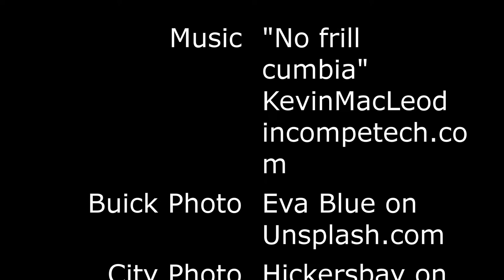Special Cuba Interlude T2D TV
Tap 2 Drain will always be there to take care of you.  Sometimes when it all gets too much we just need a little get away.  T2D TV presents Cuban beach interlude just to make you feel a little better.